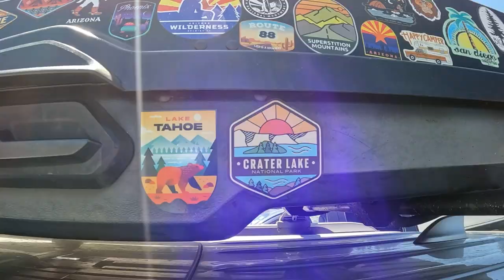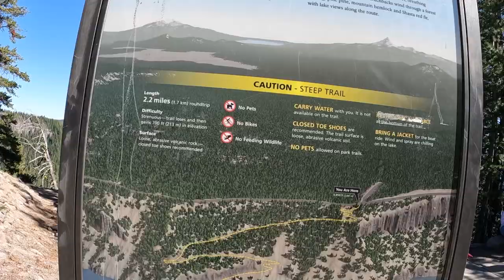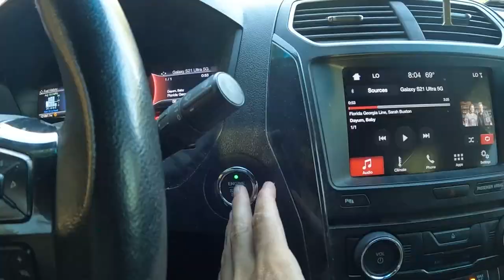Ep 5 of 6 | Crater Lake National Park, Oregon!!| My Road Trip Home from Phoenix to Seattle!!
Join me in this episode 5 of my road trip home to Seattle from Phoenix! This stop along the journey was at Crater Lake National Park, Oregon! This place has been on my list for so many years! So I was beyond excited to finally get it checked off of the list.

We are nearing the home stretch here of my journey back home to Washington, as we enter into Oregon! This road trip has been a blast. :)

NA